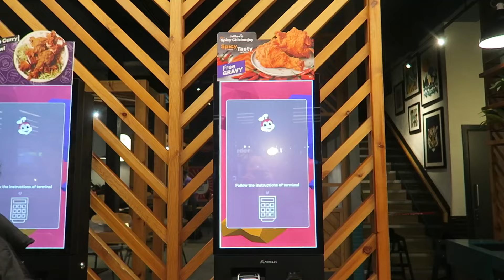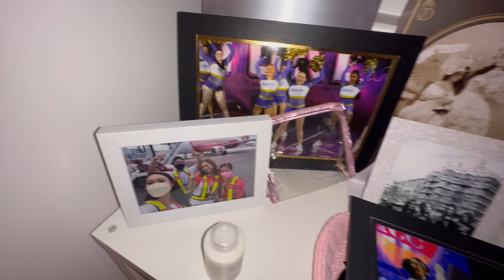my second cheer comp! | ramadhan vlog #1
hello

sorry im a little late to posting ramadhan vlogs this year 🥺 just been so occupied with life these days but im trying my best to edit and post for you guys aaaah im not doing the usual ramadhan vlogs so here's me fasting during my 2nd cheer comp in notts. lowkey was dying the whole day ahahaha I hope u like this video luv u guys always xx

PLEASE SUBSCRIBEEEEE 🥺🥺🥺❤️